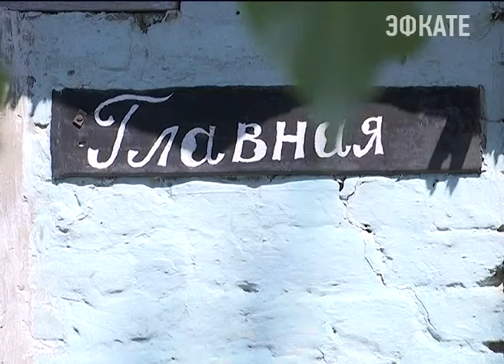ЕЙСКИЙ РАЙОН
Сочи. Новости.
Телеканал Эфкате.